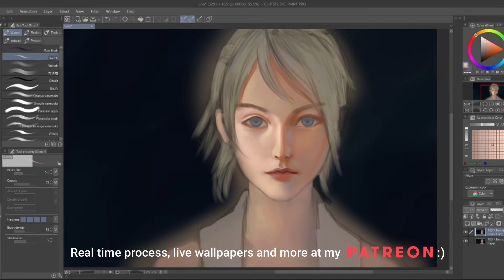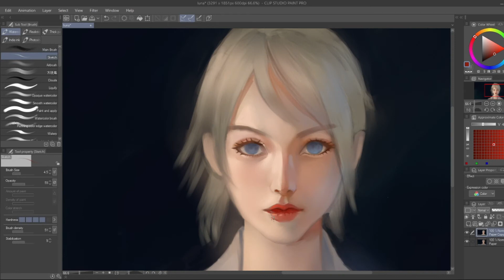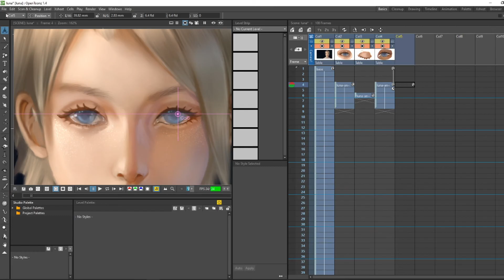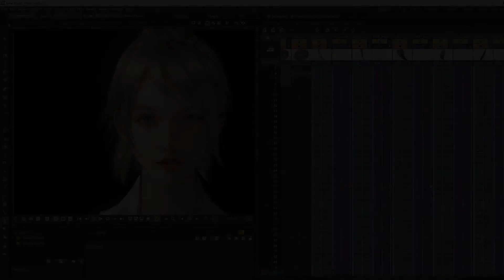Lunafreya Fanart - Digital Painting Timelapse [CSP]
💙 Thank you so much and I hope you'll like it
💙 And special thanks to my patrons for their amazing support, I am very grateful to have you!